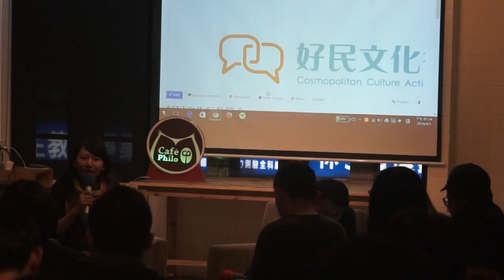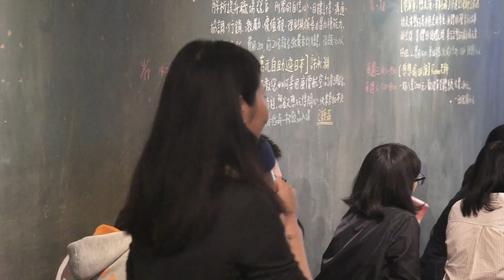20160401【哲學星期五＠台中】─「市民、社區，與日常政治～談好國好民的文化想像」